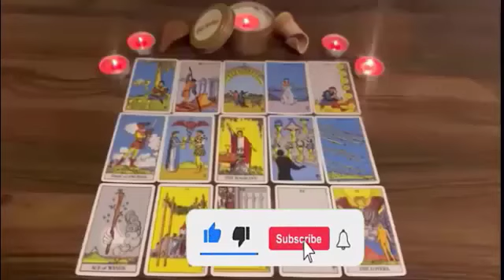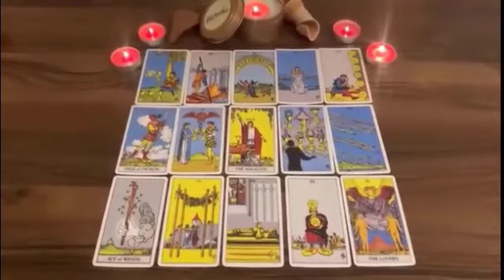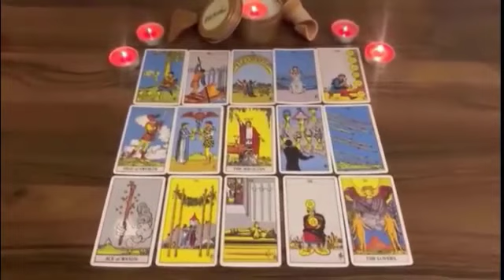Libra Success Is Being Granted! Be Aware Of This Libra!